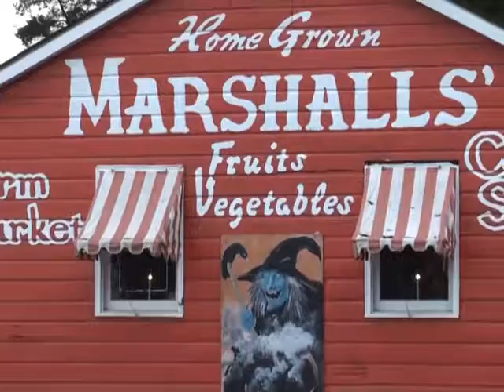Marshall's Country Store, New Jersey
We were driving along from New Jersey to Pennsylvania yesterday (November 6, 2013) and this place along the road caught my eye. We stopped over to gaze at the amazing produce, natural food products, vegetable and fruits. The whole ambience of the store is old world in a good way and the staff and owners very friendly and helpful. I explained to them that the store was done with so much love, care and warmth. You can feel this as you walk in. For example, they had many types of delicious apples for sale and over each type of apple basket they would list the 'flavour', crispiness, sour/sweet and so on of that type of apple. They wanted to make sure you know and enjoy what you are buying. That is care. It was so detailed and all hand written too. Amazing. They had homemade pickles of all sorts, peanut butters, jams, preserved fruits/vegetables, cooked muffins, brownies, pies and so on. There are a lot of stuff. Good things.

Halloween is big for them the owner told me and they have numerous Halloween decorations decked out around the shop and behind. Veritable visual feast. You can see this is a business to these lovely people, but also it is their passion and pride. The owner was very warm and wanted to take me around their grounds and show me more, but I didn't have time although I appreciated it very much.

The owners are Marianne and Nick. Then there was this lovely counter girl Holly that worked there also. I asked Holly permission to film the place and blog and she said a yes with a smile and right there and then I can feel the warmth. They were warm, welcoming and genuinely kind proprietors. Holly and I shared the fact we both like the actress Kathy Bates because I mentioned the place really looked like a movie set from Stephen King.

The whole field around it, with the pumpkins, the hay, country store just looked like the perfect setting for a Stephen King movie. Stephen King's movies are usually set somewhere in middle America and simple small town people. Interesting people. I love it. Well I thought country stores like this were long gone where you sell your own wholesome products, but I was wrong. If you are ever in these parts, do visit Marshall's Country Store!

Tsem Rinpoche